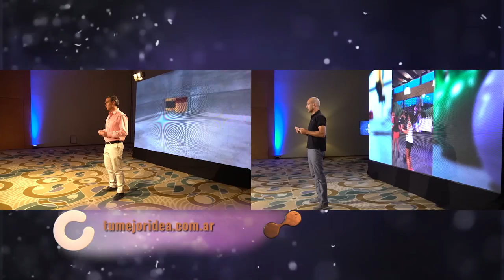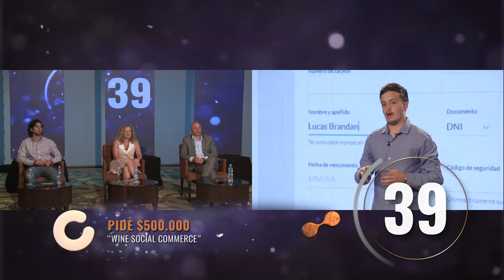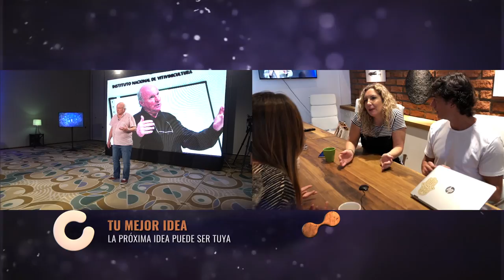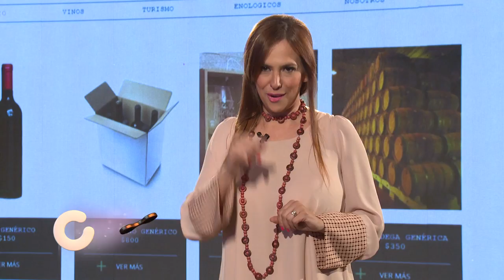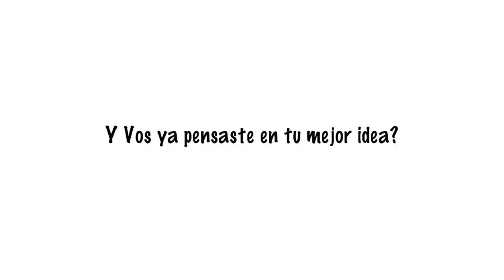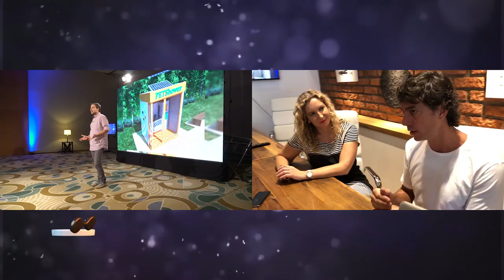Tu Mejor Idea - Capítulo 20